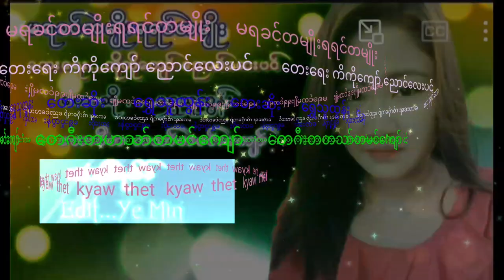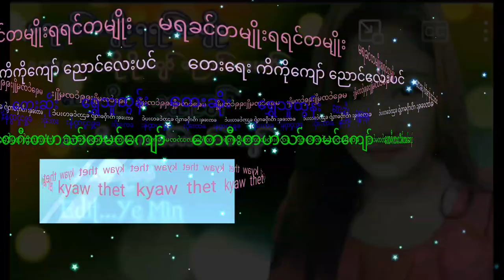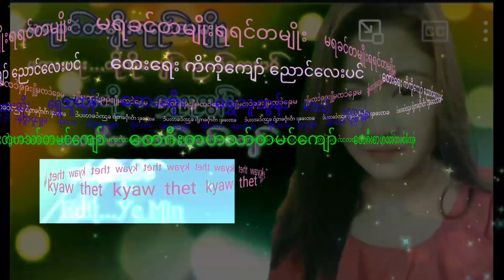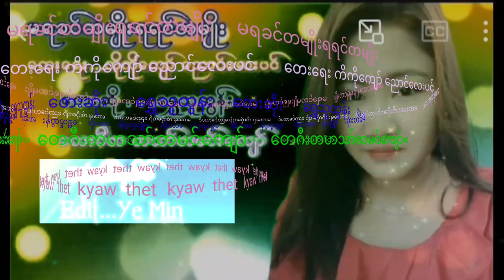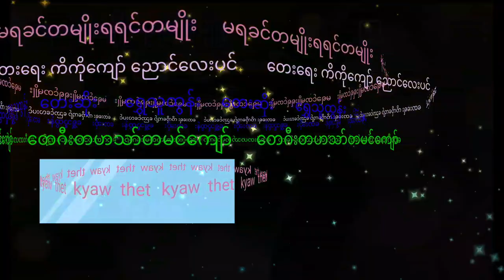how to kyaw thet မရခင်တမျိုးရရင်တမျိုး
how to kyaw thet   Music  video
 song    channelမွ
Kyaw thetက်ိဳဆိုပါ၏